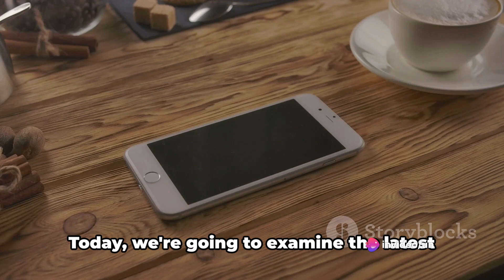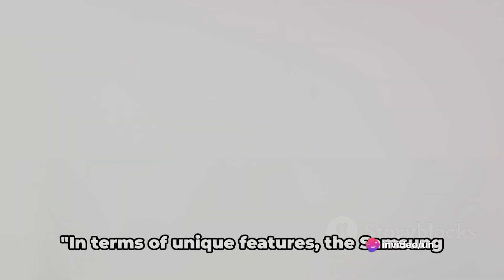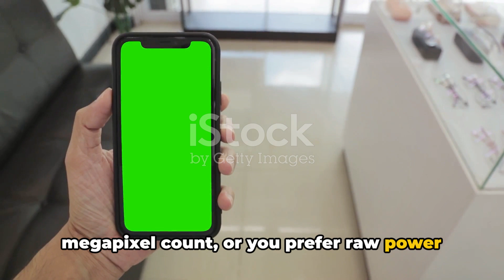Samsung Vs iPhone: The 2023 Tech Battle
Samsung Vs iPhone: The 2023 Tech Battle by UN's Workspace

OUTLINE:

00:00:00 Introduction and Design Comparison
00:00:43 Performance Comparison
00:01:05 Camera Capabilities
00:01:30 Unique Features
00:01:51 Conclusion